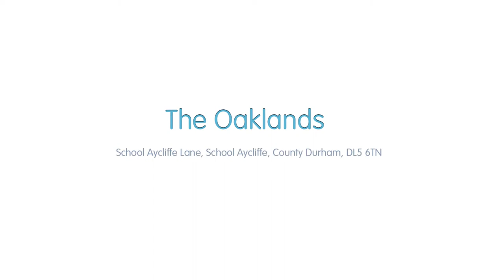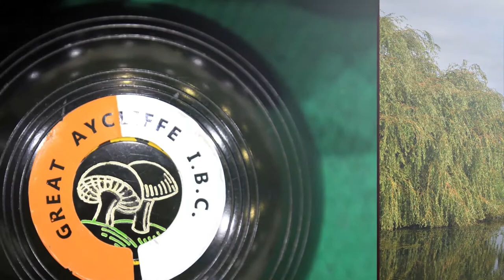Miller Homes - The Oaklands, School Aycliffe, County Durham, CGI Development Tour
This attractive selection of modern, energy efficient three, four and five bedroom homes brings an attractive new neighbourhood to School Aycliffe, a residential community just two miles from the shops and amenities of Newton Aycliffe and seven from Darlington. Set amidst open countryside peppered with character-filled villages, and combining fresh air and wide horizons with easy access to the A1(M), this is the ideal balance of convenience and tranquility.